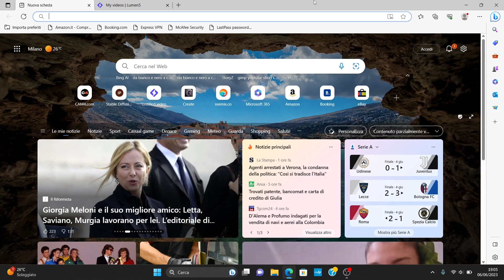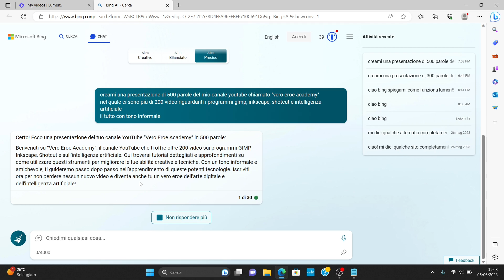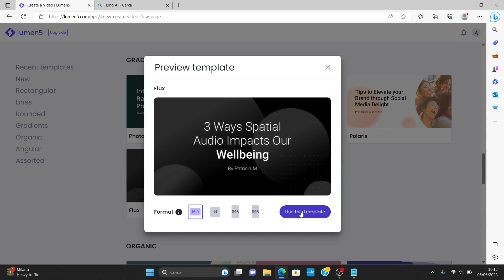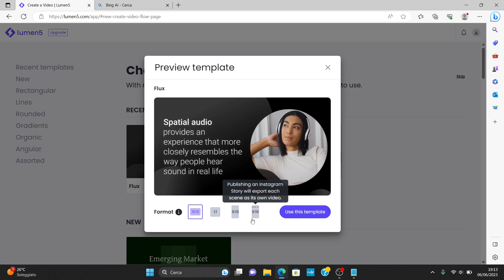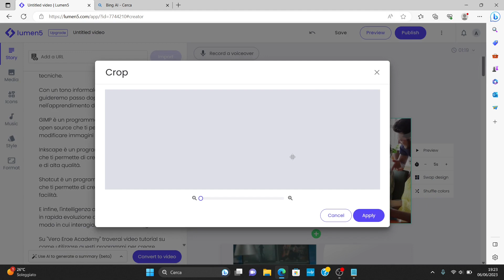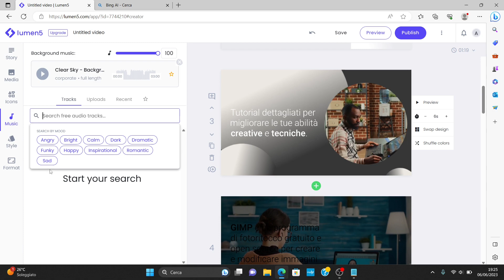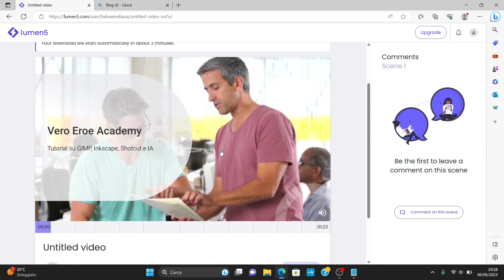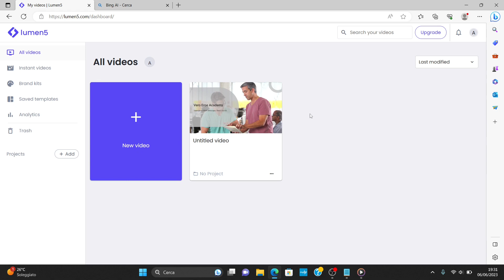PRESENTAZIONE PROFESSIONALE IN 5 MINUTI CON AI COME FARE UNA PRESENTAZIONE PROFESSIONALE IN 5 MINUTI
Ciao!
Scopri come creare una presentazione professionale in soli 5 minuti utilizzando l’Intelligenza Artificiale! In questo tutorial, ti mostrerò come utilizzare gli strumenti AI per creare una presentazione accattivante e coinvolgente in pochissimo tempo. Non perdere l’occasione di imparare a creare presentazioni professionali in modo rapido ed efficiente. Guarda il video ora!